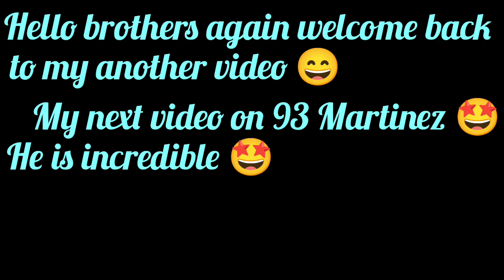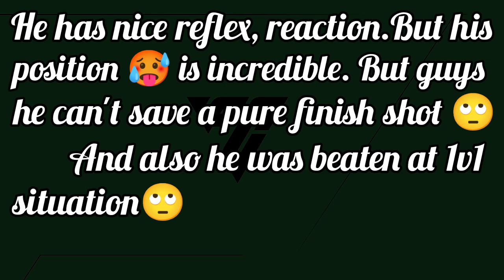MAX RAJKOVIC'S REVIEW 🤩 || FC MOBILE GAMEPLAY ⚽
This channel is for 👇

. best gk review
. best gk for h2d
. best gk for vs
. best gk for maneger mode

TAGS 🌟

Edit by 🎥